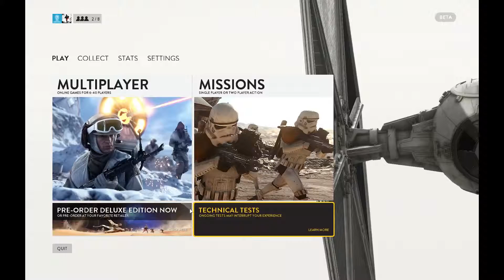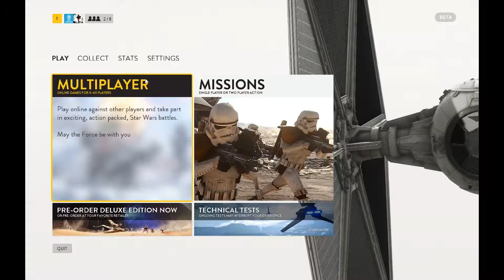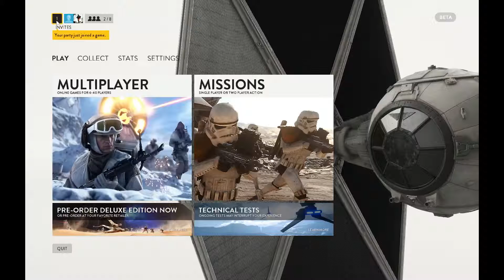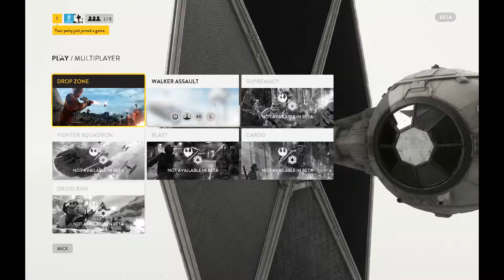Star Wars Battlefront Beta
We here are dudes (and one chick) who play games cause we're bored.
This Video is Brandon and Nate playing Star Wars Battlefront Beta.